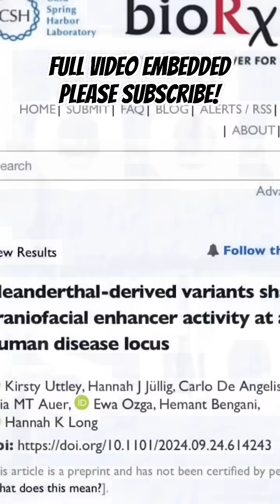NEANDERTHAL DNA still affecting jaw development and facial structure in modern humans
A new study explains how certain genetic differences inherited from Neanderthals could affect the development of the jaw and facial structure of modern humans.